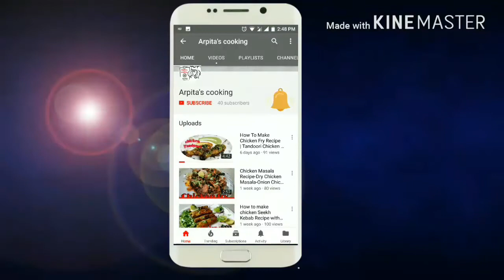Tawa Paneer Tikka | Paneer Tikka Without Oven | Easy Paneer Tikka Recipe/पनीर टिक्का/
Paneer Tikka/पनीर टिक्का/How to Make Paneer Tikka Recipe/Paneer Tikka on tawa/Tandoori Paneer Tikka

Arpita's cooking